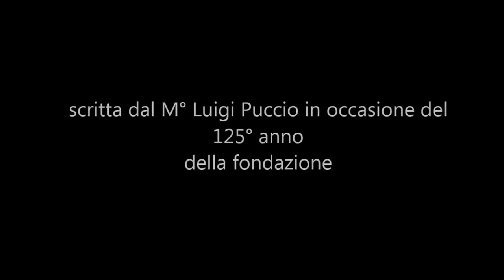SASSOCORVARO MARCIA Banda COMUNALE Sassocorvaro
La Banda Musicale COMUNALE di Sassocorvaro in occasione del Concerto per il 150° anno dell'unità d'Italia, esegue SASSOCORVARO, Marcia di M° Luigi Puccio, (Ex Maestro della Banda di Sassocorvaro), scritta in occasione del 125° anno della Fondazione della Banda Comunale di Sassocorvaro.

Dirige il M° Marco Magi
Riprese: Prof. Silvano Tiberi